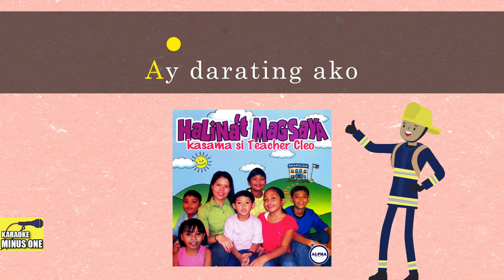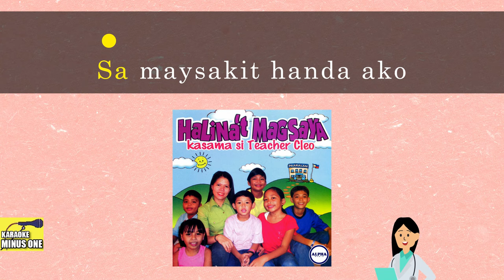Sing-Along & Learn - Teacher Cleo - KAIBIGANG MANGGAGAWA (Original Minus One)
Song Title:  Kaibigang Manggagawa
Recording Artist:  TEACHER CLEO
Composer:  Leonora P. Varela

Lyrics:

Kaibigan ko, kaibigan mo
Kaibigan ng buong mundo
Halina at kilalanin niyo
Ang kaibigan ko

Bumbero
Ako’y isang bumbero
Sa sunog ay maaasahan niyo
Anumang oras na kailangan niyo
Ay darating ako (ulitin ang I)

Doktor
Sa maysakit handa ako na tumulong sa inyo
Kalusugan ang hangad ko
Ako’y doctor na kaibigan niyo

Guro
Mahal na guro ay ako
Sa pag-aaral kaagapay inyo
Matiyagang pagtuturo ang alay ko
Sa magandang kinabukasan niyo *(Ulitin ang I)

II
May pulis, may tindera
Karpintero’t magsasaka
Kartero’t panadero
Manggagawang kaibigan ko

III
Kaibigan ko
Kaibigan mo
Salamat po sa tulong niyo
Mga kaibigan ko. Mga kaibigan ko

HALINA'T MAGSAYA KASAMA SI TEACHER CLEO

Album Tracklist
01. Halina’t Magsaya
02. Kamusta Ka
03. Tayo’y Mag-ehersisyo
04. Bola Ko’y Bilog
05. Tayo’y Magkaibigan
06. Kaibigang Manggagawa
07. Masayang Pamilya
08. Alpabetong Pilipino
09. Umawit At Bumilang
10. Pito-pito
11. Oras Na Ng Kuwentuhan
12. Magpahinga Aking Mahal
13. Ang Panahon
14. Kalikasan At Ako
15. Tanong Ni Nanay
16. Batang Magalang
17. Dahan-Dahan Lamang
18. Pangako
19. Salamat Po Panginoon
20. Paalam Na Sa’yo